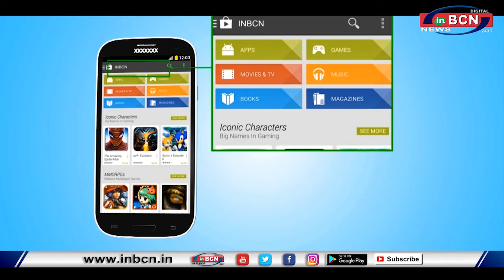मनसे अधिवेशन पर विशेष चर्चा...